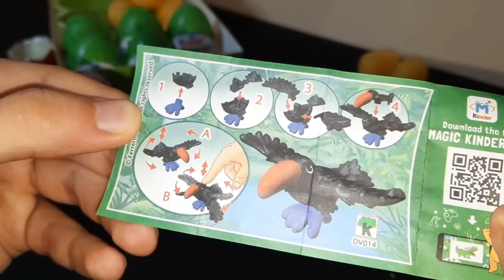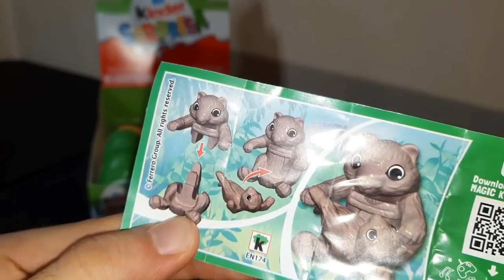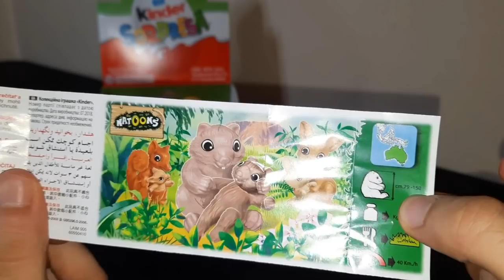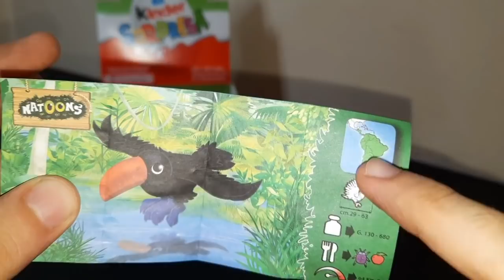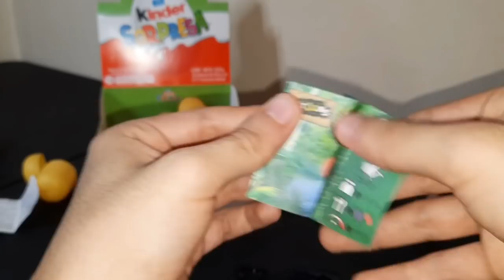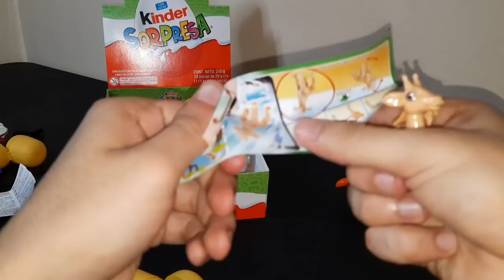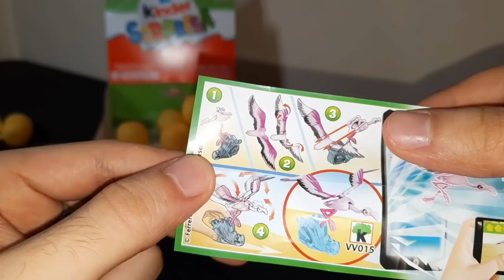Abrí Una Caja Completa de Kinder Sorpresa de NATOONS - Gepxho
Ahora se llegaron los kinder sorpresa de Animales 🤩

*Este video es únicamente con fines informativos va dirigido a un público mayor cuyos gustos son el coleccionar*